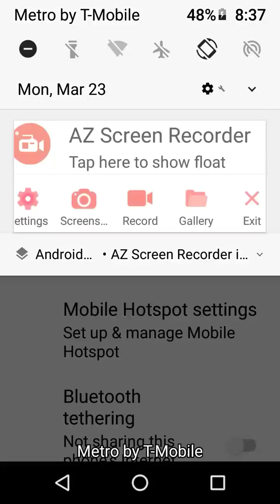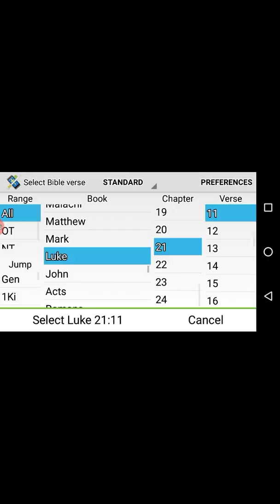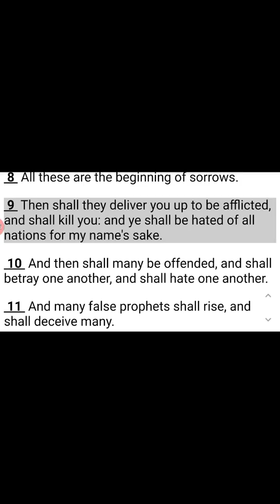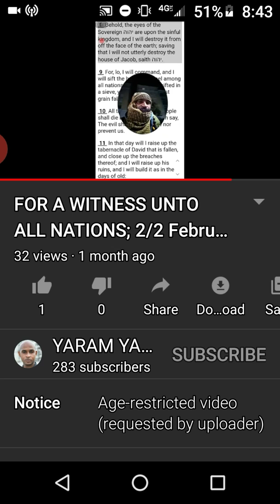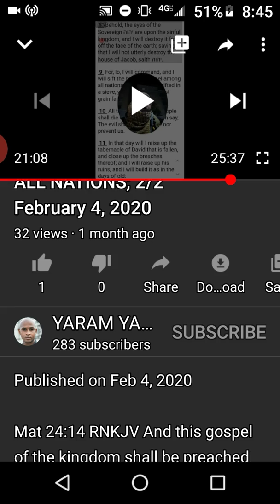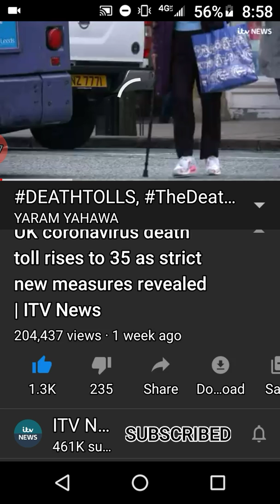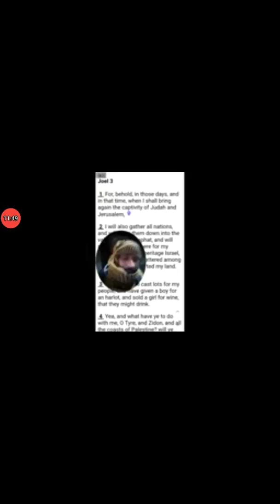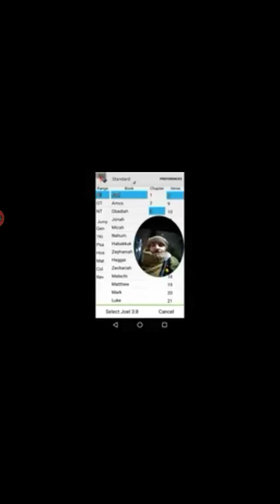G3142 mar-too'-ree-on AND THEN SHALL THE END COME. March 23, 2020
Mat 24:14 RNKJV And this gospel of the kingdom shall be preached in all the world FOR A WITNESS unto all nations; and then shall the end come.

G3142

Original: μαρτύριον

Transliteration: marturion

Phonetic: mar-too'-ree-on

Thayer Definition:

testimony

Origin: from a presumed derivative of G3144

TDNT entry: 11:54,6

Part(s) of speech: Noun Neuter

Strong's Definition: Neuter of a presumed derivative of G3144; something evidential, that is, (generally) evidence given or (specifically) the Decalogue (in the sacred Tabernacle): - to be testified, testimony, witness.